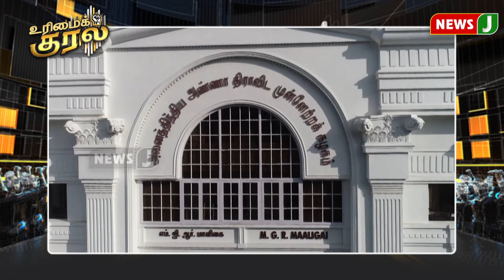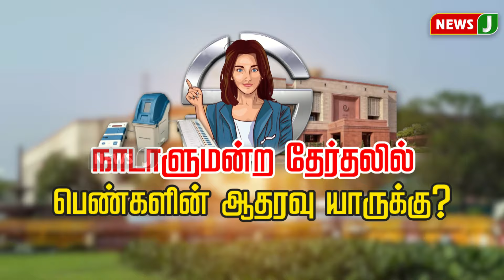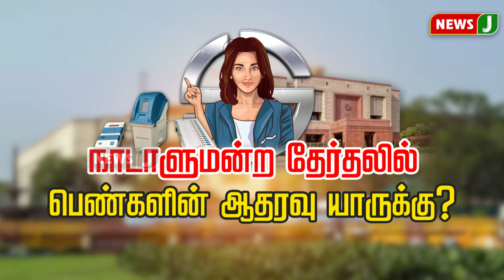urimaikural || எதிர்வரும் நாடாளுமன்ற தேர்தலில் பெண்களின் ஆதரவு யாருக்கு? | NEWSJ